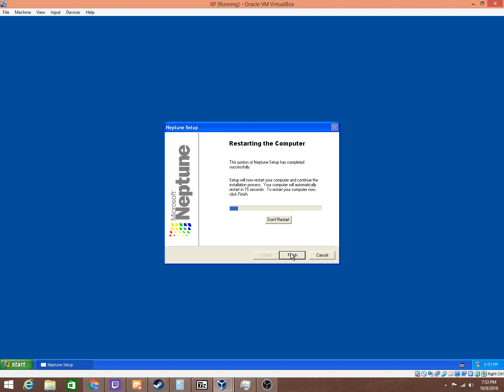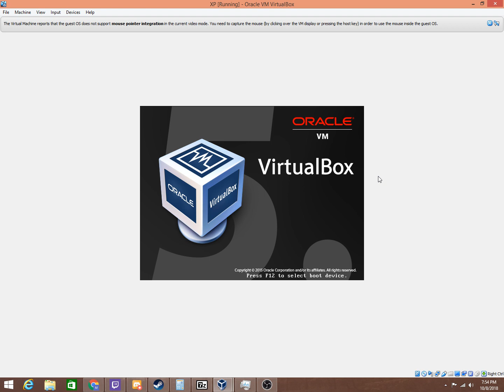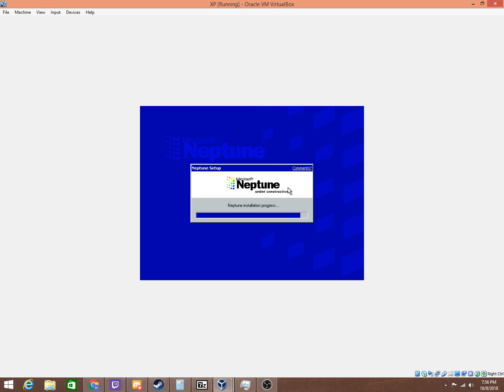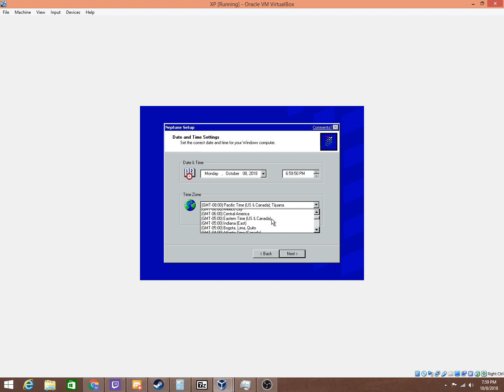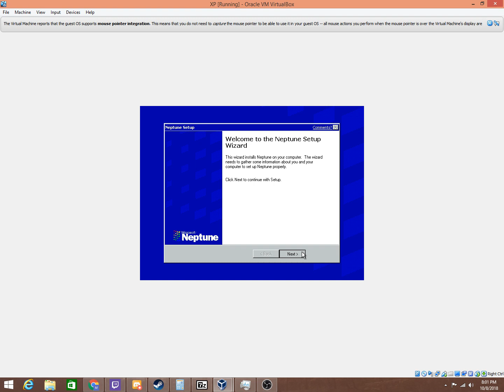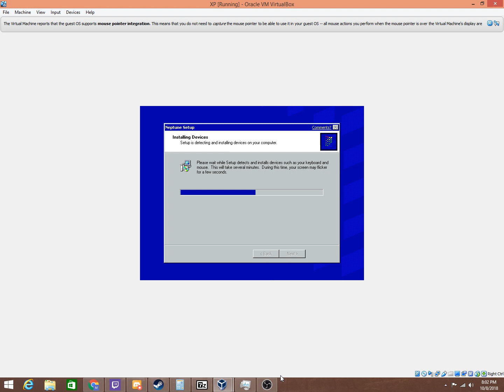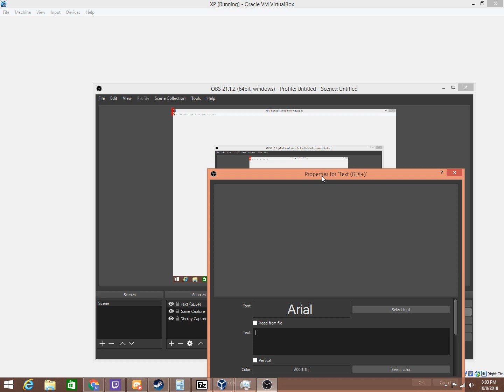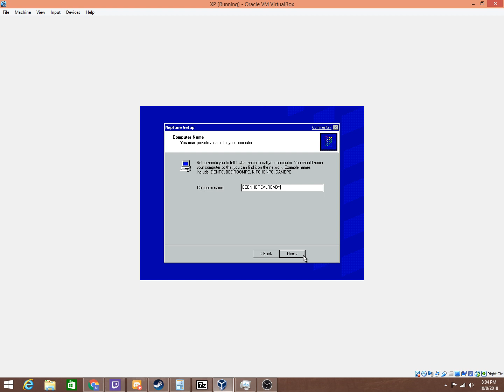Windows XP to Neptune "upgrade" - what happens?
So I find out you can upgrade from XP to the beta Neptune, even though Neptune is actually older. Out of curiousity, I did it. This is the result in realtime.

TL;DW: it gets stuck in an install loop.

Now some people have suggested trying different things to get it to work, I'm going to be trying those suggestions in a different video in the coming weeks, assuming the idea doesn't go to limbo like many others.